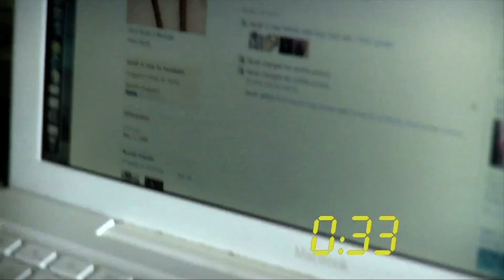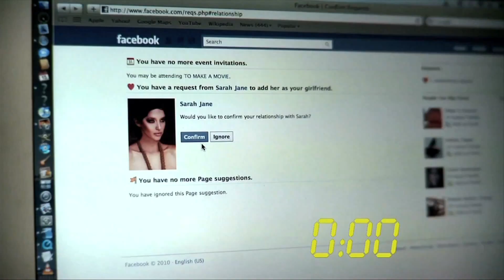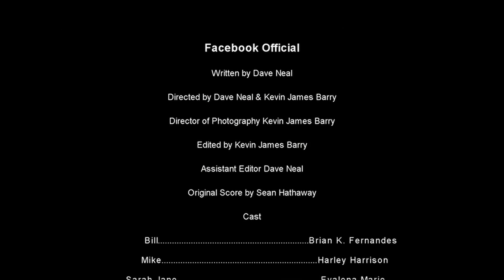It's Facebook Official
With only a minute to chose between his best friends and a new girl toy, will he make it Facebook Official?